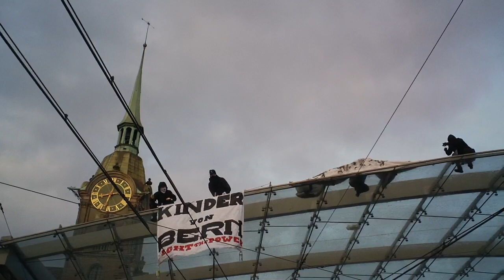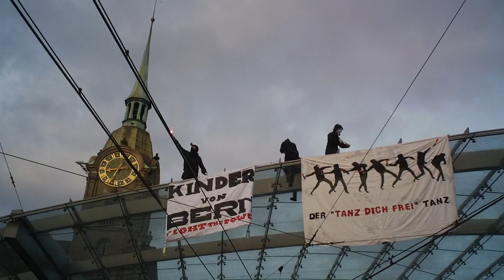Tanz Dich Frei 2013: Slippery When Wet ufem Baldachin